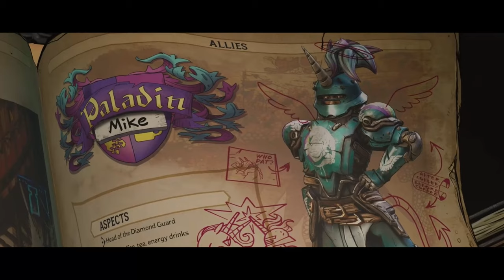Tiny Tina's Wonderland Part 2 (XBSX) THATS A NICE UNICORN!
Its all about the no commentary on here!!!

SwIrL1090 ( Been a while since i been here but still some great content)